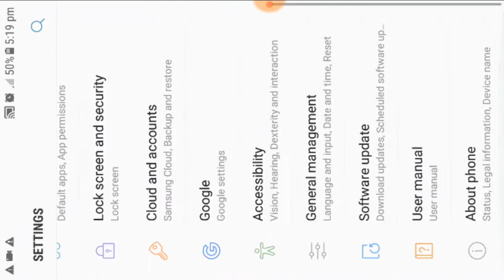To hack slug terra slug it out 100% working in every version of endroid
This video is for enjoyment